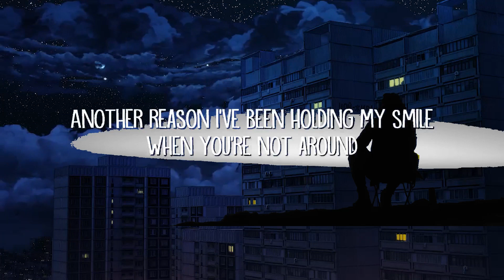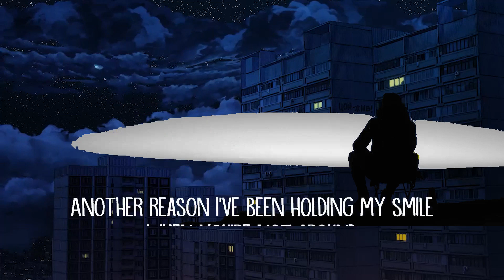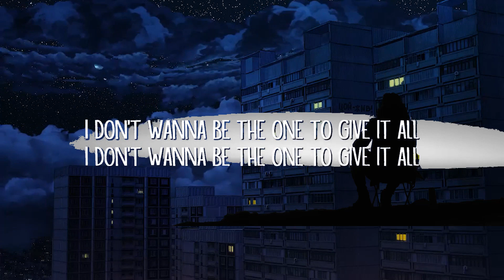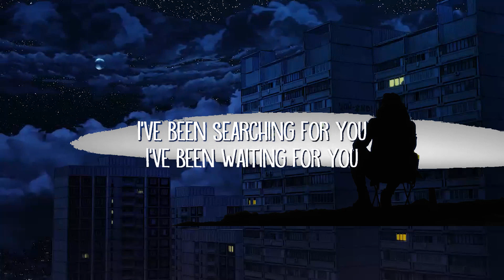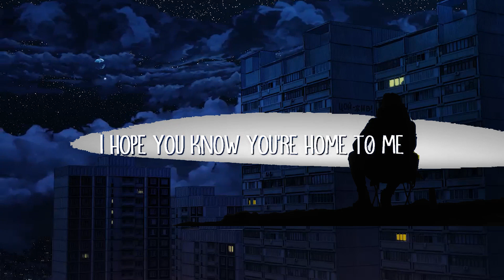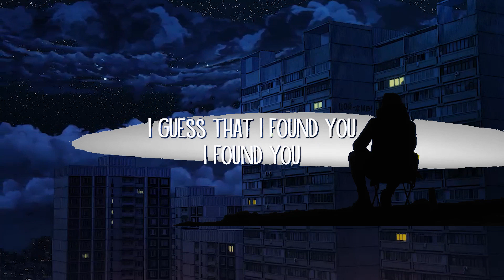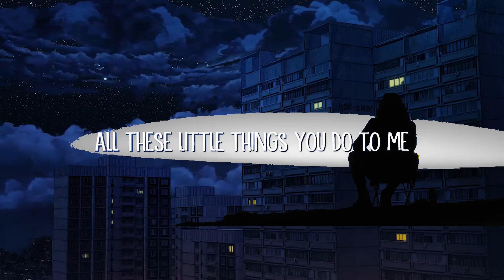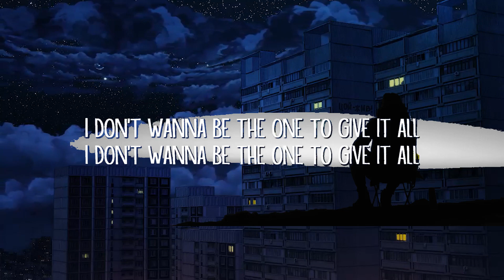Louyah - You (Lyrics) | lyrics Zee Music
Louyah - You (Lyrics)

You Lyrics:

All these little things you do to me
I hope you know you’re home to me
With your hands around my heart

The little things you say may be so unfair
Got your fingers tangled in my hair
It’s like I’ve never known my worth
And when you lie, it doesn’t hurt

Pullin’ on my heart
No, it’s not your fault
I’ve been searching for you

I guess that I found
Another reason I’ve been holding my smile
I could never try to get through to you
There’s a rhythm in what we have

Slowly dancing, wounds are mending
I feel
Your body shaking
You think my love’s unsure
I’ll be the one to judge

But I’ll suffer the fall for love

Don’t have to catch me
I hope that you’ll learn
What it’s like to hurt
When you fall too low

I’ve been waiting for you
What it means to be with you

Why you walking away?
I’ll be there when you fall
I’m not gonna be here some day
Don’t you waste what I have
I’ll be waiting right here for you

Feeding off my love
Addicted to my touch
I don’t wanna be the one to give it all

Pending on my love
I’ve given all my trust
Love you, no typo

Guess that I found
It’s that I found you
I guess that I found you
I found you

Louyah - You (Lyrics)